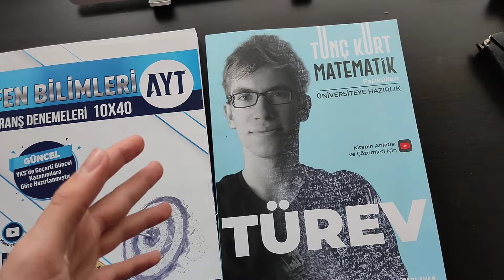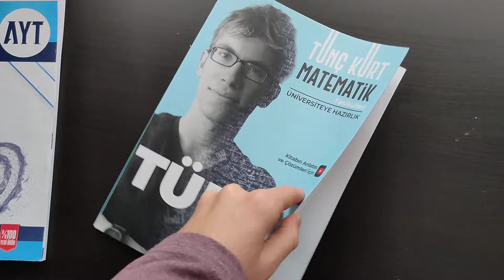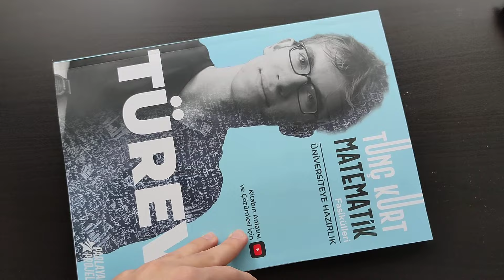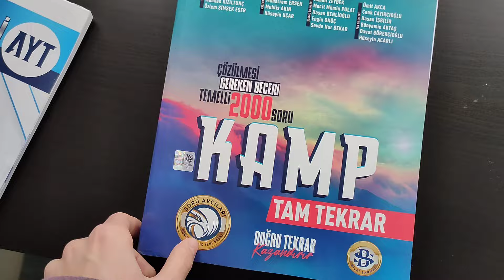Türev fasikülü ve Ayt fen denemesei